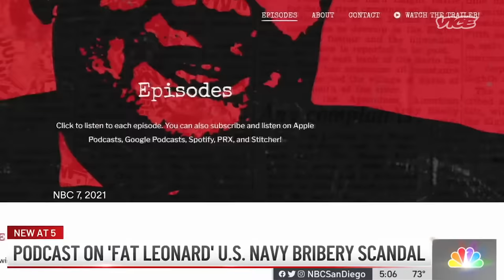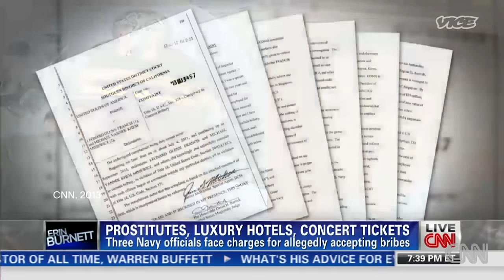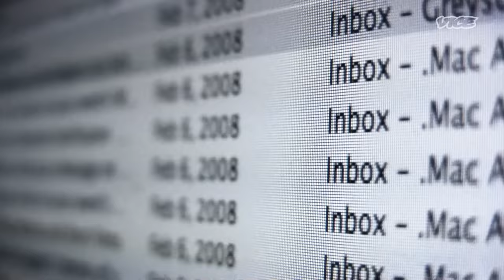The Bribery and Sex Party Scandal in the US Navy | Investigators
This is the inside story of the Fat Leonard corruption Scandal – a shocking tale of bribery and corruption at the core of the US Navy.

Leonard Glenn Francis, known as Fat Leonard for tipping the scales at over 400 pounds, was a Navy defense contractor who bribed Navy officers with cash and sex workers in return for million dollar contracts.

Now Leonard is under arrest and battling cancer, he’s decided to reveal the whole story to investigative journalist Tom Wright in over 25 hours of interviews.